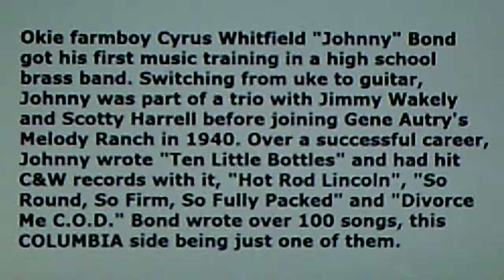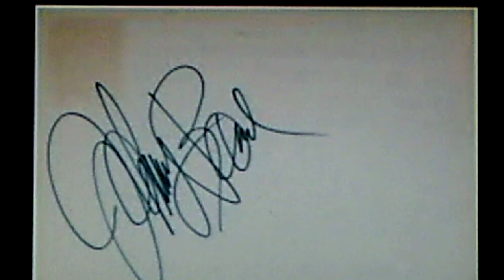Johnny Bond: "Glad Rags" (1949)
Source: shellac COLUMBIA 78, #21369 (RHCO 4256), recorded Sept. 1949